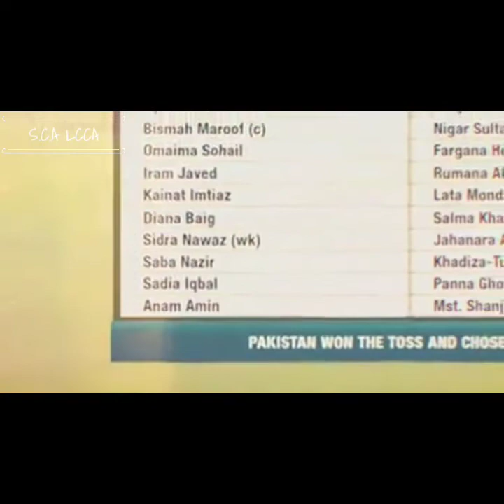International player Saba Nazir Story of a true Star girls never give up stand up join this Cricket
Coach Badil Babar Gill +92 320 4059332